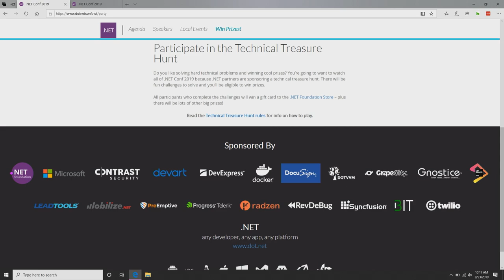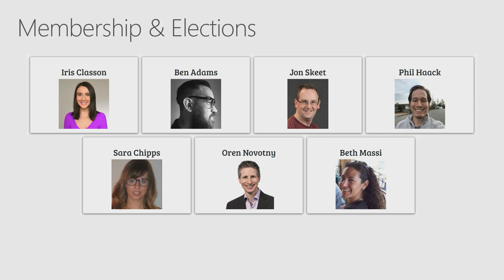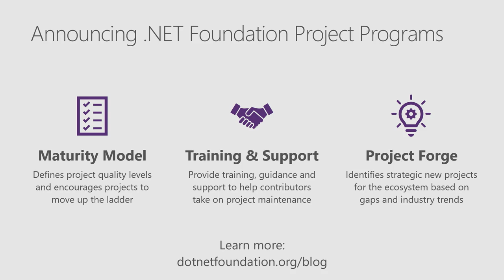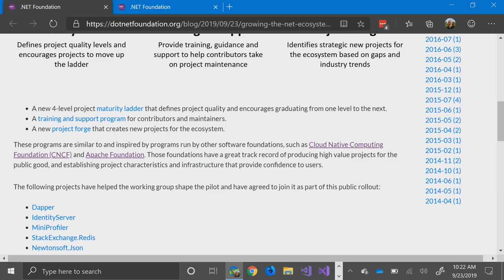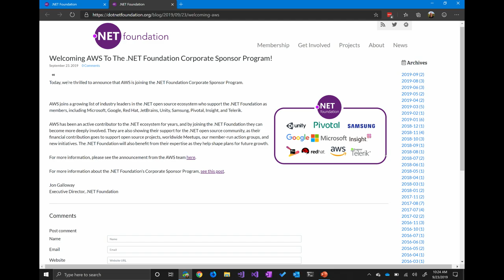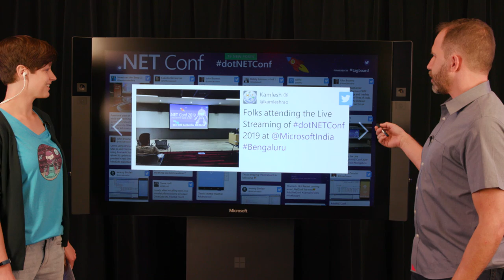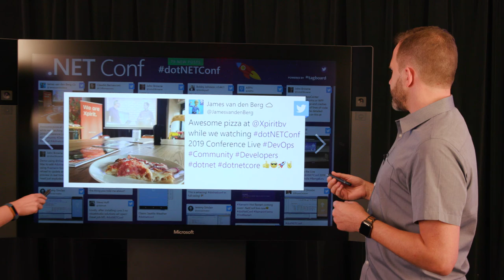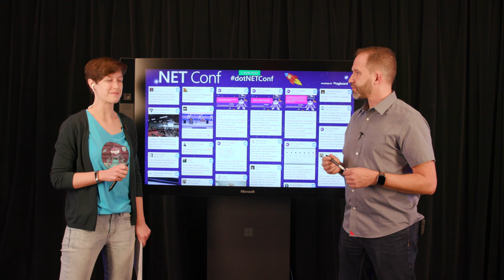Welcome to .NET Conf 2019!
Filler after keynote that tells people what to expect for the day, how to participate in the technical treasure hunt and CodeParty